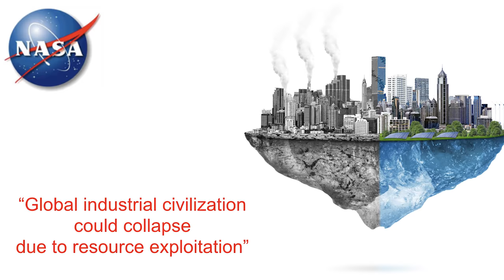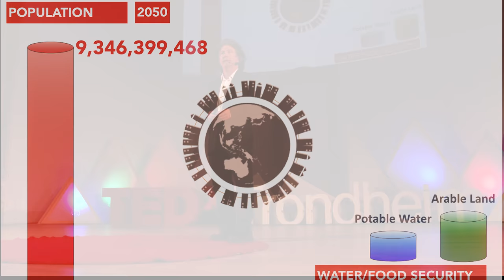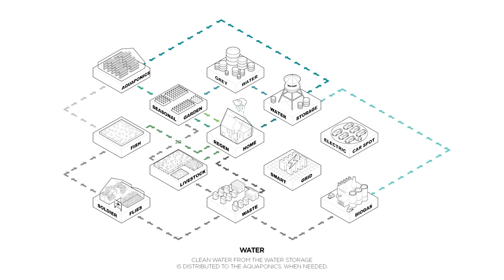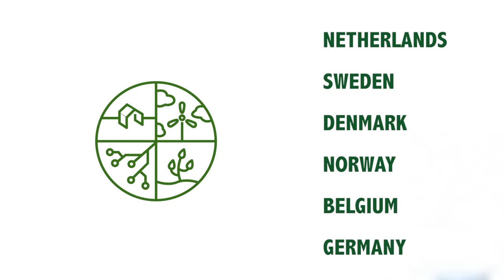The "Tesla" of EcoVillages | James Ehrlich | TEDxTrondheim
What comes to mind when you hear: Ecovillages?
Ecological, sustainable, traditional communities perhaps.
Now, how about when you hear: the Tesla of Ecovillages?

Founder of ReGen Villages, a Stanford University spin-off company implementing the “Tesla of Ecovillages”. James is a Senior Technologist at Stanford University, Senior Fellow at Opus Novum consortium at NASA Ames Research Center, Entrepreneur in Residence at the Stanford H-STAR Institute and Peace Innovation Lab at the Centre for Design Research and recently appointed to a White House / U.S. State Department Joint Task Force on the Nexus of Food, Water, Energy and Waste.

A serial entrepreneur in Silicon Valley for over 25 years, James successfully founded and managed technology and media companies with successful exits. For nearly a decade, he produced an award-winning national public broadcasting series based on case studies of organic and bio-dynamic family farms that reached over 35 million homes each week, and published a best-selling companion book on Hachette, (Organic Living, THG 2007).